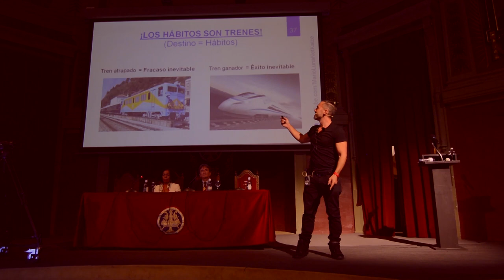Los hábitos son trenes